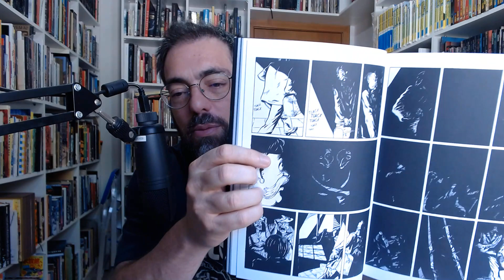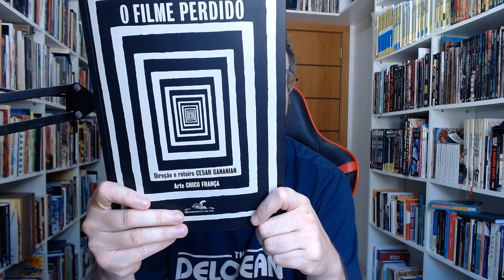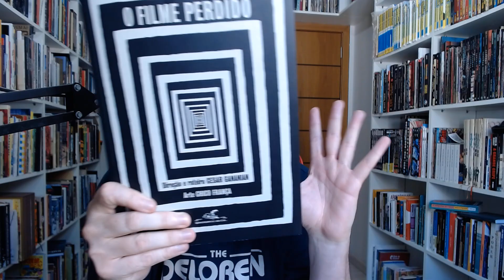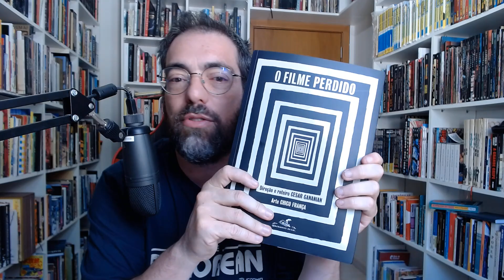KitineteHQ 699 - O Filme Perdido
O melhor livro lido este ano. Simplesmente isso!